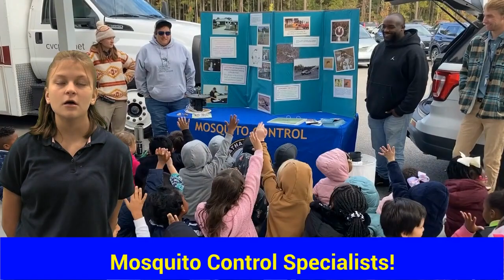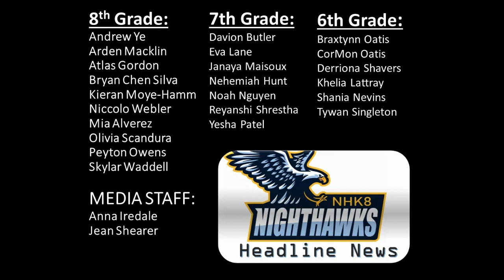New Hampstead Headline News_Week 12_November 8_2023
NHK8 middle school AV students share information about upcoming events as part of their Wednesday Weekly Broadcast.